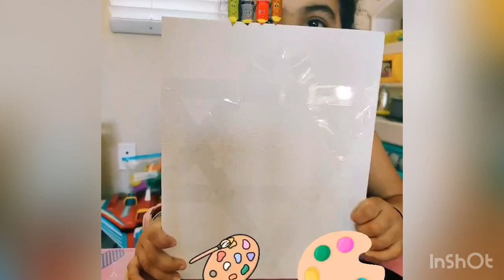My first abstract painting / For beginners / Easy abstract painting demo /